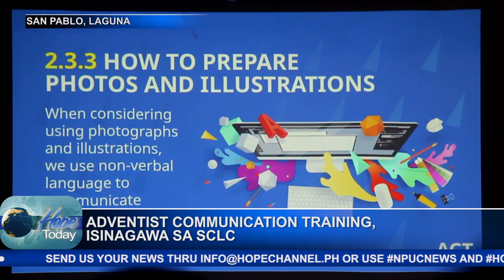ADVENTIST COMMUNICATION TRAINING ISINAGAWA SA SCLC